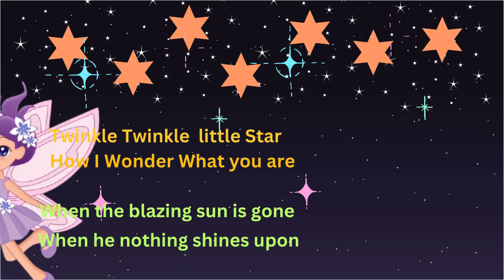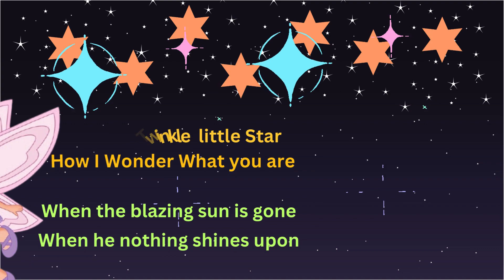Twinkle Twinkle little Star Poem | Lullaby Songs| Nursery rhymes for children